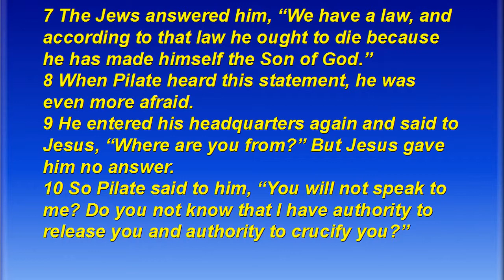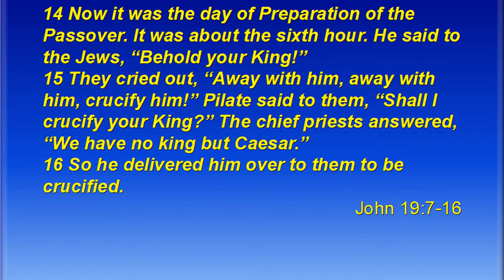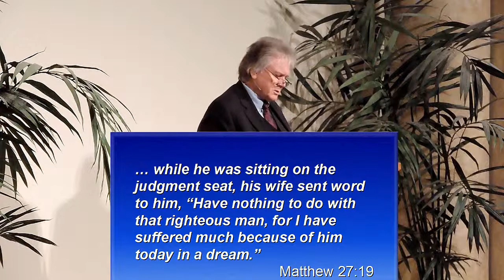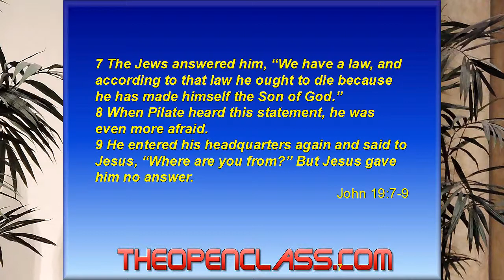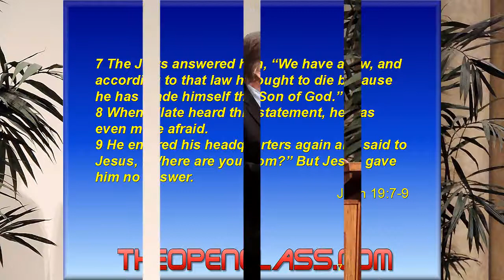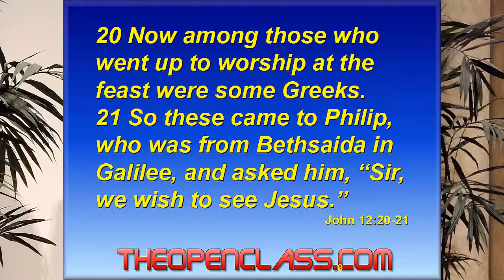Authority From Above-Jesus and Pilate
Brother Dan on the final meeting of Jesus with Pilate and thedecision to crucify Him